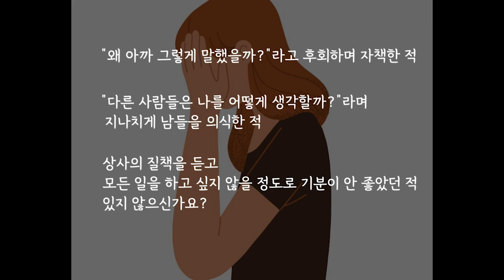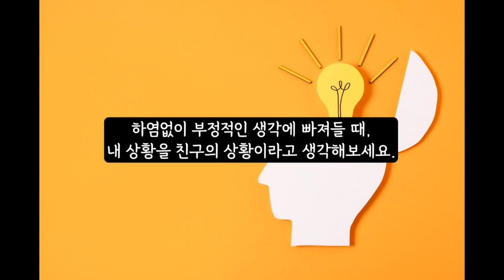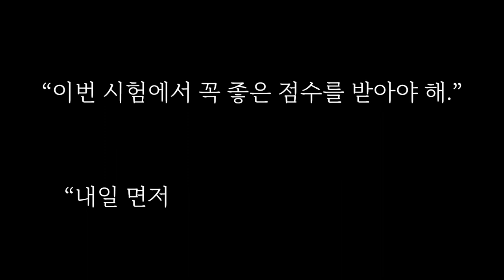2023 제6회 도서관 북트레일러 창작공모 수상작 - 최우수상 -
2023 제6회 도서관 북트레일러 창작공모 수상작

[ 최우수상 ]
- 제목: 유리멘탈인 당신에게
- 러닝타임: 2:59
- 도서: 유리멘탈을 위한 심리책, 미즈시마 히로코, 갤리온, 2021

- 폰트: 강원교육모두, 마루 부리
- 이미지(사진 및 그림):
Free vector 9 stressgirl1 designed by syarifahbrit, Free for commercial use WITH ATTRIBUTION license, 전체 색 어둡게 변경.
Free photo close up kid meditating on mat designed by freepik, Free for commercial use WITH ATTRIBUTION license, 전체 색감 어둡게 변경.
Free photo red heart in the hands of a woman designed by pressfoto, Free for commercial use WITH ATTRIBUTION license, 전체 색감 어둡게 변경.
Free photo close-up of unrecognizable man touching smartphone screen designed by katemangostar, Free for commercial use WITH ATTRIBUTION license, 전체 색감 어둡게 변경.
Free photo side view lonely woman at home designed by freepik, Free for commercial use WITH ATTRIBUTION license, 전체 색감 어둡게 변경.
Free photo joyful tanned woman playfully posing with sunglasses on sea. outdoor photo of pretty young woman fooling designed by lookstudio, Free for commercial use WITH ATTRIBUTION license, 전체 색감 어둡게 변경.
Free photo girls hugging in front of water designed by freepik,
Fist up victory symbol female hand designed by Yaroslav Danylchenko – Freepik.com,
Hand drawn Mental disorder finding answers confusion character designed by Felicities – Freepik.com, Free for commercial use WITH ATTRIBUTION license, 불투명도 20%로 변경.
Loneliness depression woman awake in night unhappy sleeplessness concept cartoon hand drawn cartoon art illustration designed by Mamewmy – Freepik.com,
Personal goals concept illustration designed by Storyset – Freepik.com, Free for commercial use WITH ATTRIBUTION license, 불투명도 30%로 변경.
Watercolor blue background designed by Freepik, Free for commercial use WITH ATTRIBUTION license, 확대해서 비율 조정.
Explosion of colored powder on white background designed by Onlyyouqj – Freepik.com, Free for commercial use WITH ATTRIBUTION license, 불투명도 90%로 변경.